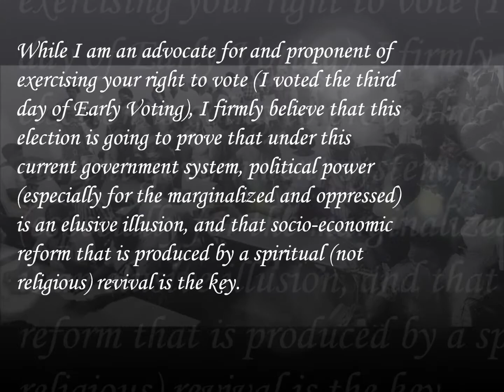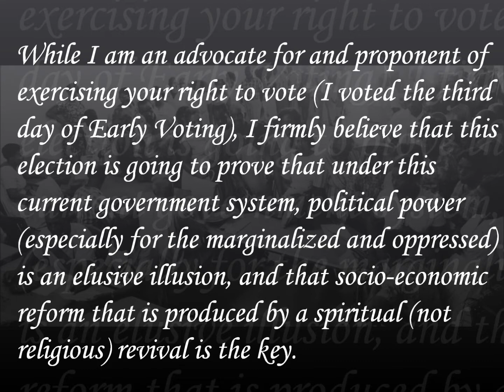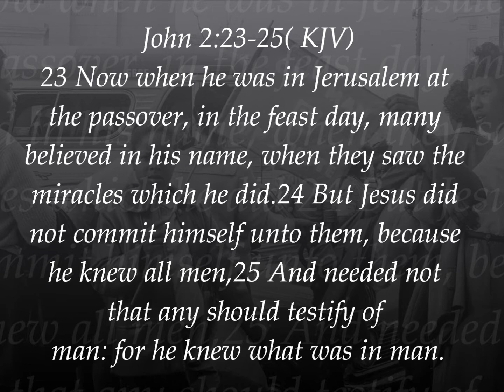VOTE NOW!!!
The Best Way to Neutralize Social Activists Is To Give Them A Political Position